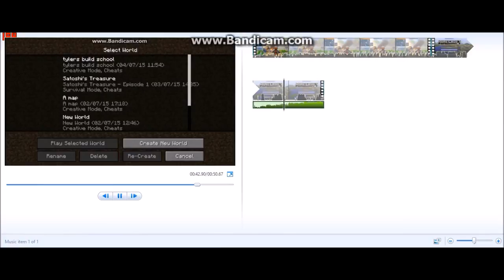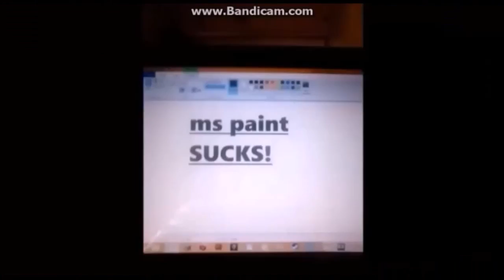how i make my videos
AVIDEO OF ME MAKING A VIDEO! VIDCEPTION